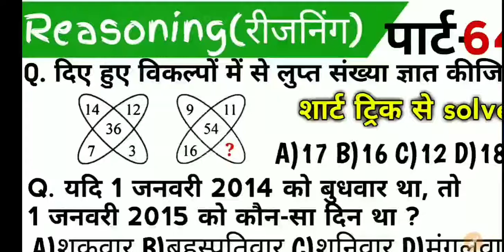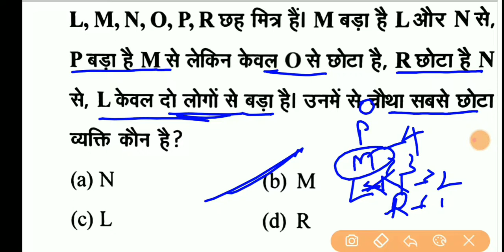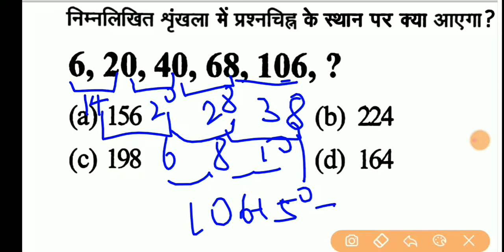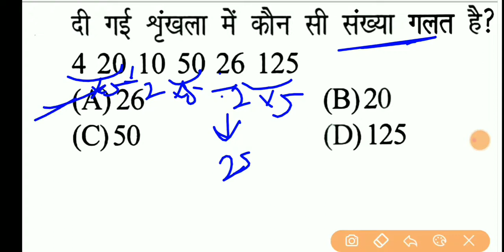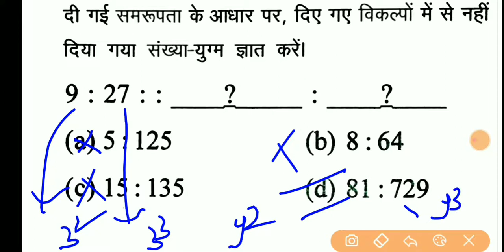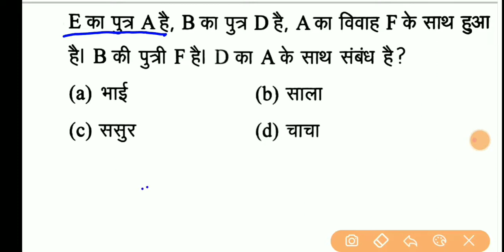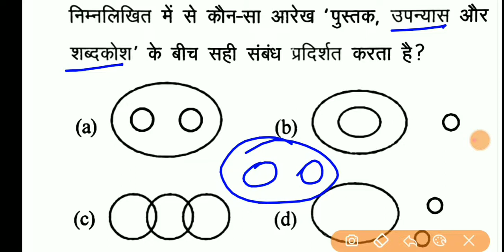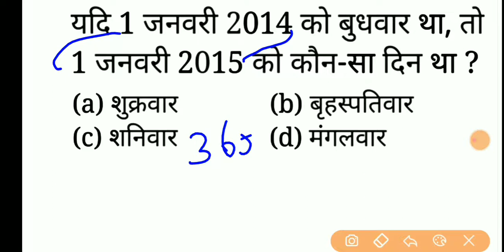Reasoning Short Tricks in hindi Part - 64 For - Railway Group D, NTPC, UP POLICE & All Exams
Reasoning Short Tricks in hindi For - RAILWAY Group D SSC GD SSC MTS & all exams part-64

Reasoning ntpc reasoning rrb reasoning rrc reasoning calendar reasoning reasoning question answer ssc reasoning bank reasoning railway ntpc 2022 question railway group d 2022question up si reasoning upsssc reasoning reasoning calendar trick reasoning for upsssc pet reasoning upsssc pet marathon class
missing number
reasoning
reasoning tricks
missing number by deepak sir
ssc reasoning
reasoning for ssc cgl
missing numbers
reasoning and missing number
reasoning missing number concept
missing number reasoning concept
missing number reasoning wifistudy
missing number reasoning firststudypoint
reasoning
calendar reasoning tricks
reasoning tricks
calendar reasoning
calendar reasoning question
reasoning tricks in hindi
reasoning questions
calendar reasoning tricks in hindi
rrb group d reasoning wifistudy
rrb ntpc reasoning
reasoning rrb group d
calendar reasoning questions
calendar reasoning wifistudy
railway group d reasoning questions
reasoning by akshay sir
number series
reasoning tricks
reasoning
venn diagram tricks
rrb ntpc reasoning
ssc reasoning
venn diagram tricks for ntpc
rrb ntpc reasoning class
venn diagram by deepak sir
logical venn diagrams reasoning
reasoning
counting figure
figure counting reasoning best trick
reasoning tricks
counting figures
counting figure ssc
figure reasoning test
counting figure sort trick
counting figure best trick
counting figure short trick
counting figure by deepak sir
how to solve figure problems in reasoning
coding decoding
reasoning
reasoning tricks
coding decoding tricks for ibps po
coding decoding tricks for bank po
clock reasoning
reasoning
clock reasoning tricks in hindi
reasoning tricks
clock and calendar reasoning
reasoning clock
clock tricks reasoning
clock reasoning wifistudy
reasoning clock question
clock
clock reasoning for SSC GD
reasoning clock question tricks
clock reasoning by shiv KRaj
clock reasonings
clocks reasoning